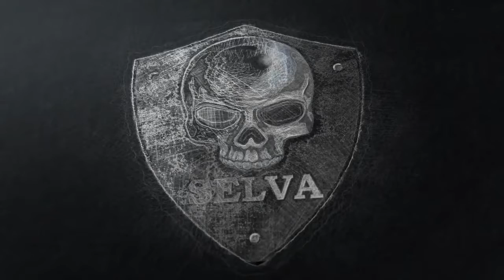War of Clans - SELVA vs POPRS - Defesa em Erlenberg - Tier 7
Partida do SELVA contra o POPRS, defendendo Erlenberg em tier 7